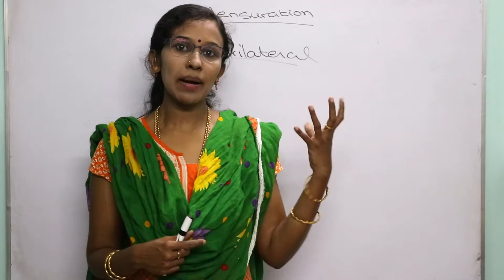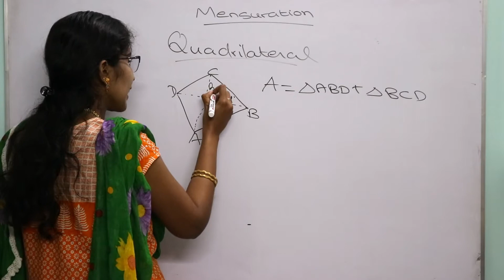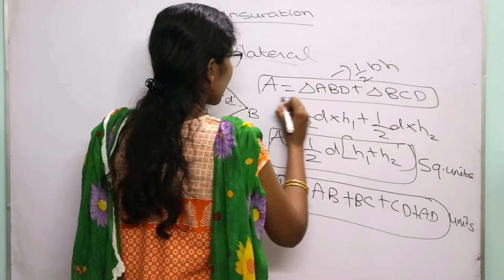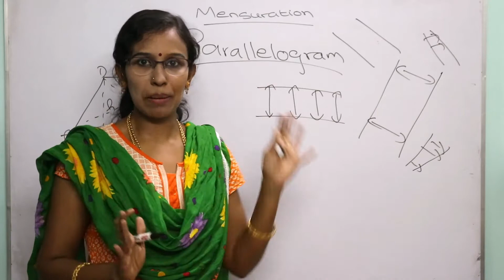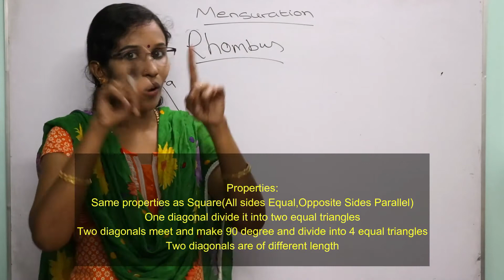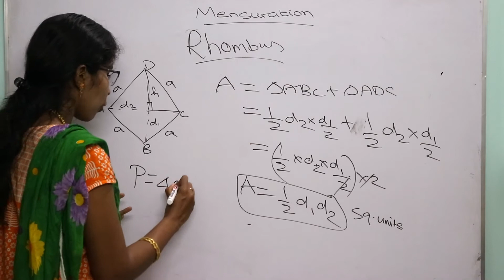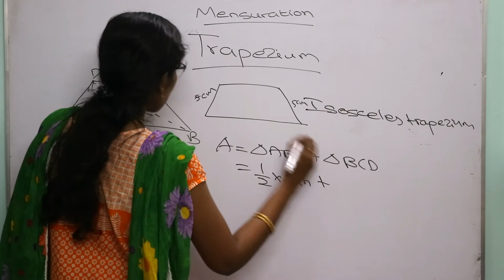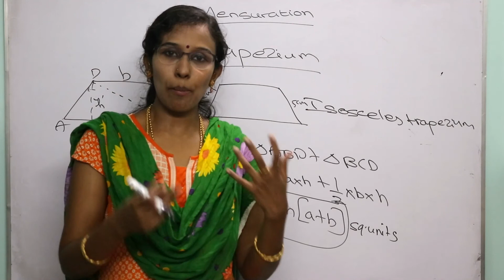Mensuration-Best and Easier Ways to remember formulas for 2D shapes-Series-4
In this video we are going to learn Mensuration topic's Best and Easier Way to Remember formulas for Quadrilateral,Parallelogram,Trapezium,Rhombus  Series-4.
Previously we have covered mensuration basics , square, cube , rectangle , cuboid formulas and Triangles and its types formulas.